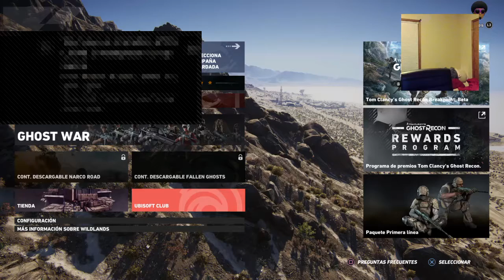Ghost reacon widlands don puñetas en accion